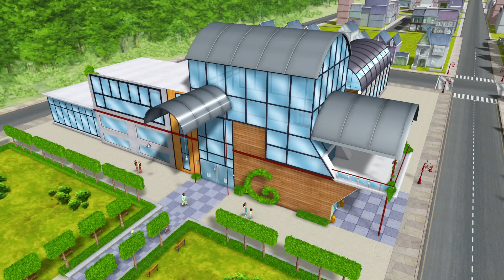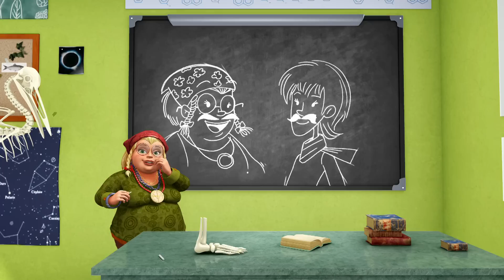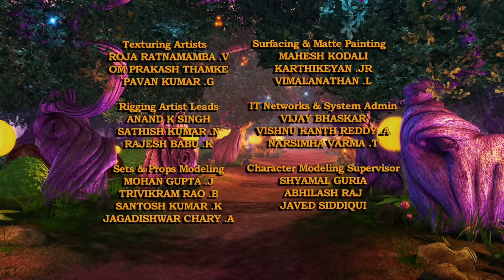Sabrina: Secrets of a Teenage Witch - A Renewed Sense of Magic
While waiting for the “magic licenses” to be renewed, the aunts enjoy a day off, leaving Sabrina to be the responsible, rule-setting one.